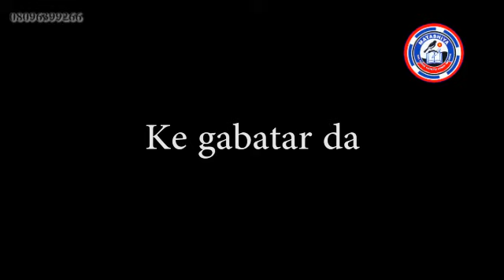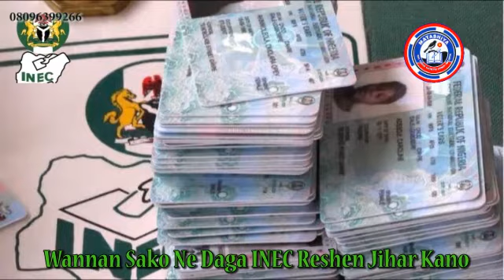Zan iya sauya sunana daga wanda iyaye na su ka saka min? - Rabin Ilimi